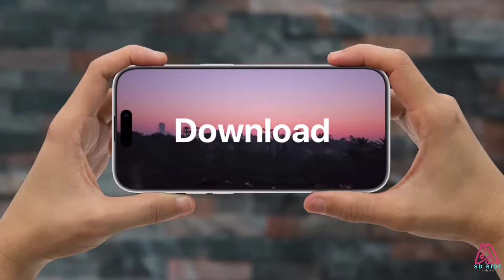Iphone 15: Trailer and concept designs before lunch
this is not a official designs